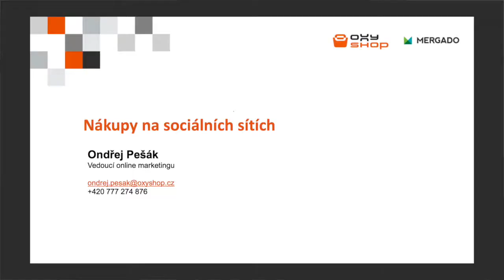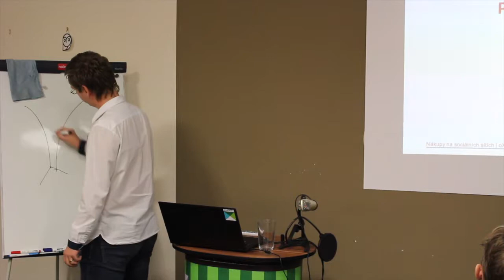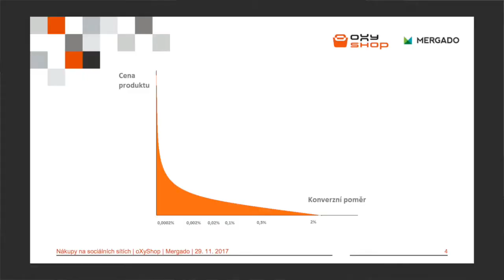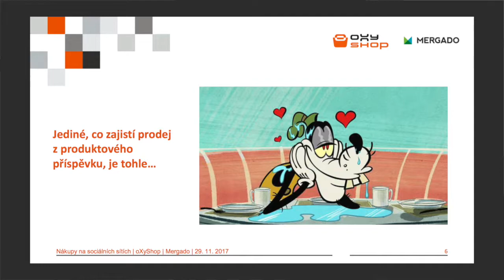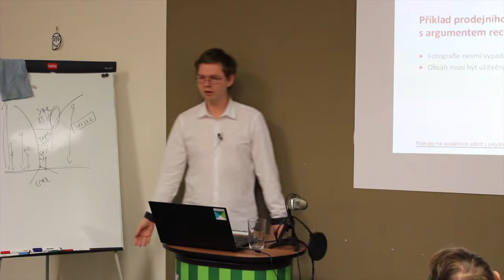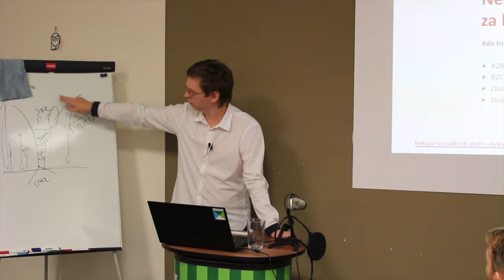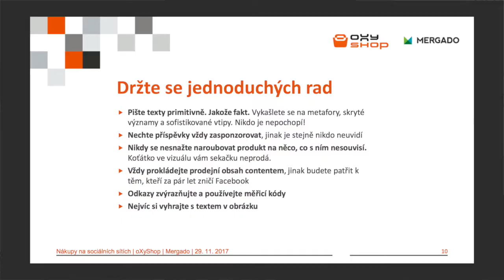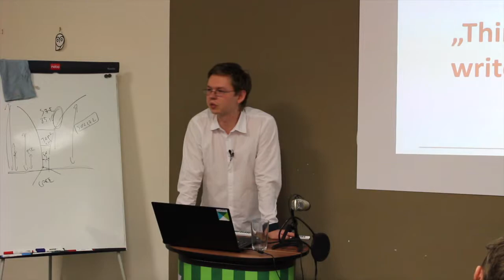Copy na stojáka #1.2 - Ondřej Pešák: Nákupy na sociálních sítích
Že se v Brně pro copywritery nic neděje? To už teď neplatí! Ve středu 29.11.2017 proběhl první díl Copy na stojáka. Účast byla hojná a přednášející více než zajímaví.

2. Přednáška: Nákupy na sociálních sítích. Ondřej Pešák, Online marketing manager – Oxyshop
Kdo čte moje posty na sociálních sítích? Chce zrovna nakupovat, nebo už nakoupil? Podíváme se, kde je zákazník ve svém nákupním/rozhodovacím procesu při brouzdání na Facebooku a podle toho si řekneme, jak upravit svoje posty.